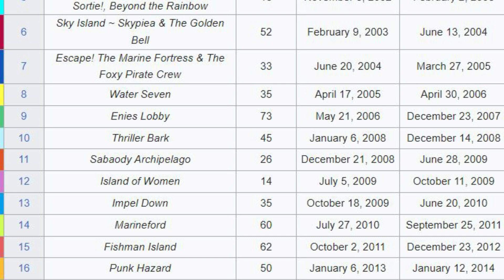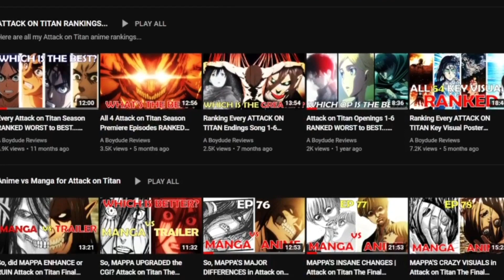I just watched One Piece East Blue Saga...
So, I have FINALLY watched the entire One Piece East Blue Saga and what do I think of this? Here is my full review on Romance Dawn, Orange Town, Syrup Village, Arlong Park & Loguetown arcs.